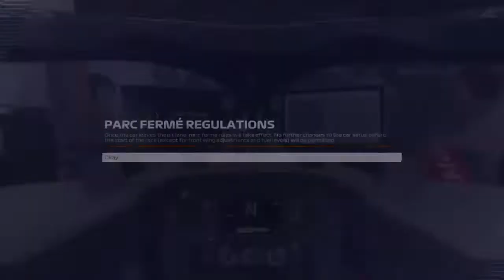Kalyanvarma3's Live PS4 Broadcast